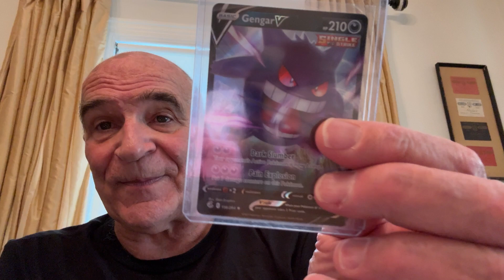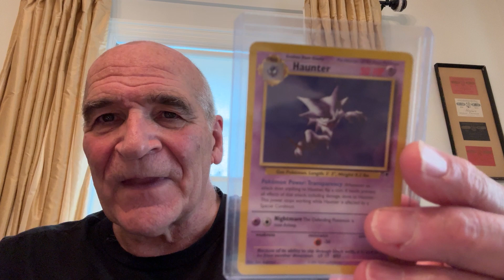Today is giveaway day. Enter NOW!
IT'S HERE. The giveaway is running until 5:00 pm Pacific time TODAY, Saturday the 20th of July, 2024. YOU CAN ENTER UP TILL THEN.
at 5:00 pm Pacific Time, I will place all names on a randomizing wheel, the "Wheel of Fortune".
1st place - Gengar V
2nd place - 1999 Topps Gengar
3rd place  - Scarlet & Violet 151 Japanese
4th place - Temporal Forces Illustration Rare
5th place - Gastly 1999 Base Set
6th place - Haunter 1999 Base Set
7th place - Haunter 2002 Legendary Collection
8th place - Gastly 1999 The Fossil Collection
9th place - Gastly 2009 Platinum Arceus Reverse Holo
10th place - Haunter 2009 Platinum Arceus Reverse Holo

To enter just say *"I WANT GENGAR"* on any video of mine. I will enter you into the drawing.

Randomization takes place on a randomizing wheel. I will post that video shortly after the drawing takes place.

AND THEY ARE AWESOME. I the past few months I have given away:
1. Van Gogh Pikachu
2. Black Magikarp
3. S&V 151 Charizard
4. S&V all 18 Art Rare to one person
5. MANY MORE AWESOME CARDS

SO I SUGGEST TURNING ON NOTIFICATIONS so you are aware of the crazy things I'm giving away.
Gramps

1. Anyone of legal age (18) may enter a contest
2. Only one (1) entry per contest
3. Drawings will be held on a randomization wheel
4. Once “winners” have been determined, a video of the drawing will be placed onto my YouTube
         Channel The winners’ YouTube names can be seen on this video.
5. Winners have 7 calendar days to notify me of their:
6.  The channel may ask “winners” to verify who they are.
7. Winners are responsible for any taxes due their City, State or the Federal Government
8. Prizes will be mailed promptly via USPS.
9. Prizes of less than $50.00 will  be mailed in a protective manner. There are no tracking numbers for prizes under $50.00.
10. Prizes of more than $50.00 will be mailed securely, with a  tracking number provided by the USPS
11. Once in the hands of the United States Postal Service, the channel’s responsibilities have ended.
12. Once mailed, all “winners” will be sent an email stating their item is on its way. A photo of the receipt from the USPS be included in this email.